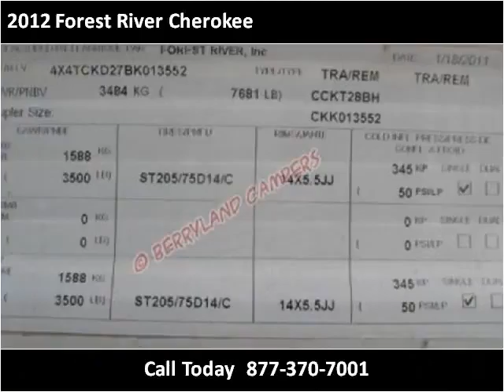2012 Forest River Cherokee Used Cars Ponchatoula LA